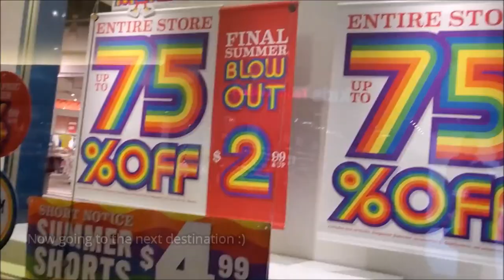Vlog :A day in My life / Sudden shopping Plan for my baby boy/Indian Mom in USA/SwetasBeautyvanity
In This Video I am sharing a day in my life, it was a Sudden shopping Plan for my baby boy for the upcoming trip . Please watch this video till the
end and share your lovely comment with us :)

Hooded eyes makeup tips and tricks

How To Hide Dark circles step by step

**Copyright**

Everything you see on this video was created by me.

For PR/ Business Related query

XOXO
Sweta

haul,momylifestyle,momy vlogger,indian mom on duty vlogs,indian momy vlogger in usa,a day in my life,shopping vlog 2019,indian mom in usa,haul try on,swetasbeautyvanity,sweta das,vlog :a day in my life / sudden shopping plan for my baby boy/indian mom in usa